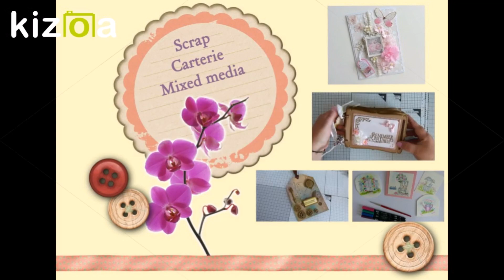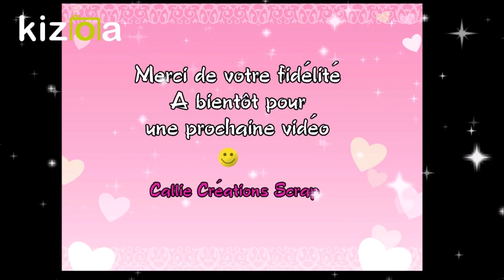[ Art impressions watercolor ] Scène 14 - Cabane oiseaux hivernale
Coucou à tous, je vous retrouve aujourd'hui pour une petite carte façon aquarelle avec mes tampons Art Impressions ! Bon visionnage à tous et à bientôt 😉